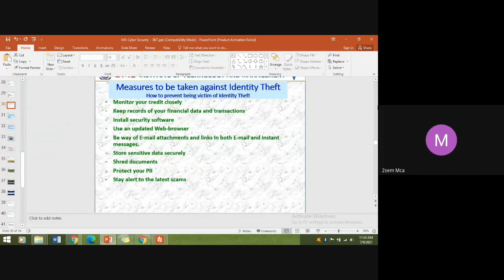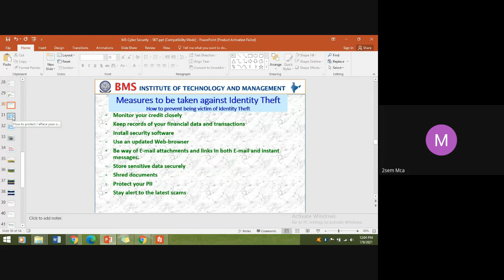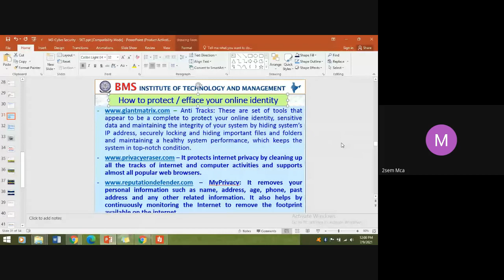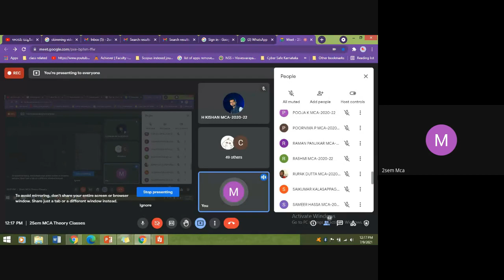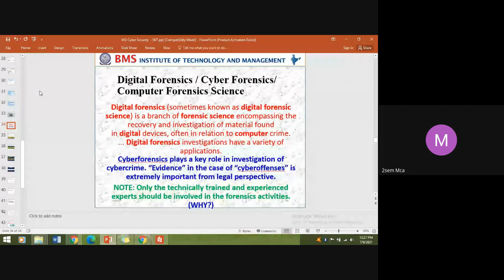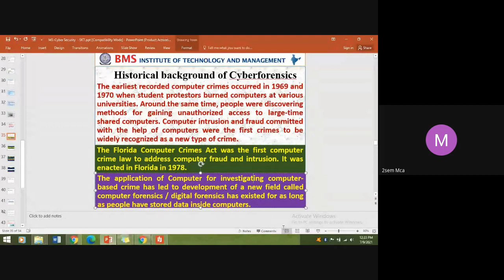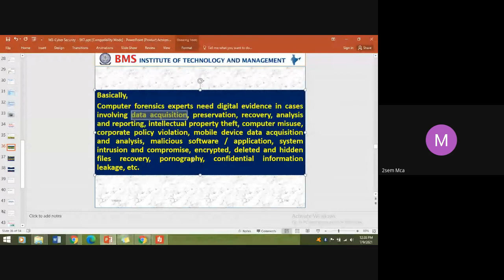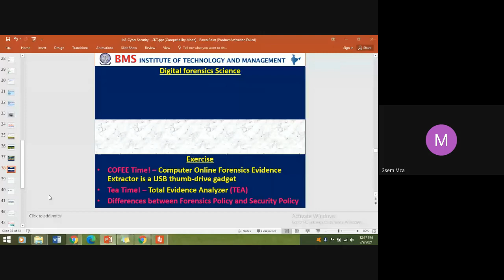M3 S8 Cyber Security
Identity Theft - Counter measures , protection and introduction to digital forensic science